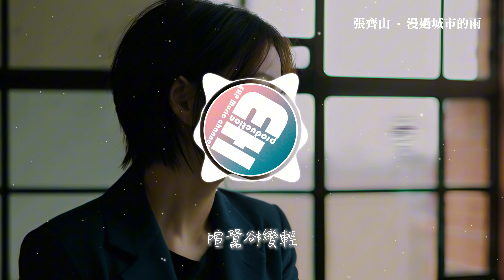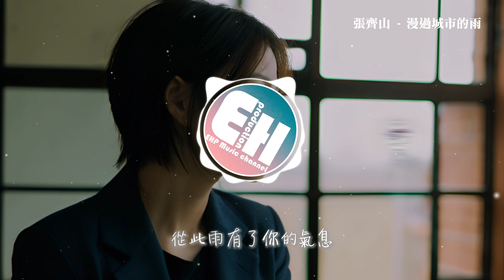張齊山 - 漫過城市的雨『傾盆時擁抱哭泣 從此雨有了你的氣息，後來我不再 鐘意天晴，等雨也等你。』【動態歌詞MV】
❖歌詞在下面❖
詞Lyricist：桃玖
曲Composer：查航
編曲Arranger：張相楠
和聲Backing Vocalist：鐘游文
音頻編輯Audio editing：劉雲鵬
混音Mixing Engineer：小旋風
製作人Music Producer：鄭志宏
策劃Coordinator：鄭志成
監制Musical Supervisor：曲肖冰
OP：冰曲文化

微涼風中微涼空氣
盤旋成微涼 的烏雲
推開了窗閉上眼睛
喧囂卻變輕
世界好安靜
孤單房間孤單身影
沾染上孤單的嘆息
問 得不到的回應
追 聽不到的音訊
為心酸故事 又添了幾劃幾筆
漫過城市的雨 墜落進眼裡
漸漸模糊有關我們的記憶
曾撐傘看過街景
相伴而行的腳印
終於朝著不同方向蔓延去
漫過城市的雨 墜落進心裡
悄悄喚醒那天最後的別離
傾盆時擁抱哭泣
從此雨有了你的氣息
喧囂卻變輕
世界好安靜
問 得不到的回應
追 聽不到的音訊
曾撐傘看過街景
相伴而行的腳印
傾盆時擁抱哭泣
曾撐傘看過街景
相伴而行的腳印
傾盆時擁抱哭泣
後來我不再 鐘意天晴
等雨也等你